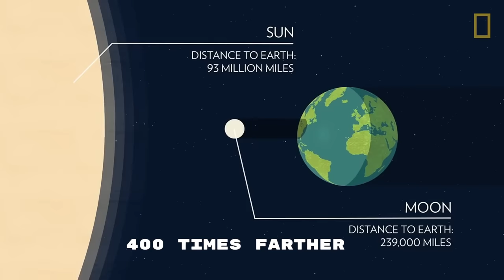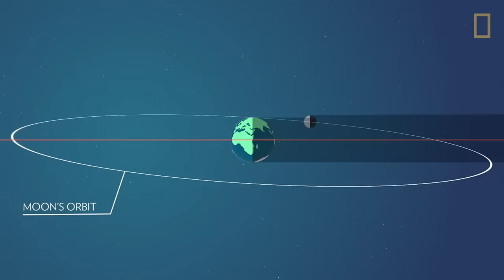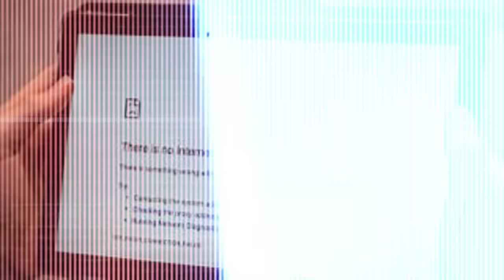BAKIT MARAMI ANG NATATAKOT SA DARATING NA TOTAL SOLAR ECLIPSE? | Bagong Kaalaman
na ngayon ang usapan sa nalalapit na Solar Eclipse. Grabe pala ang darating na solareclipse ! Sobrang espesyal ng pangyayaring ito.

Mr. Pantas Merch 🛒
Minimalist at quality na damit!
"Simple design, simple universe"

Creator's notes:
Any inquiry, send us direct message to my email